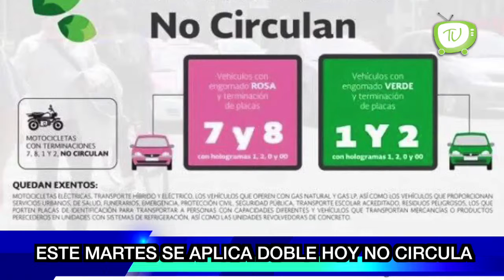Corte Informativo 347 Noticieros Tele Urban